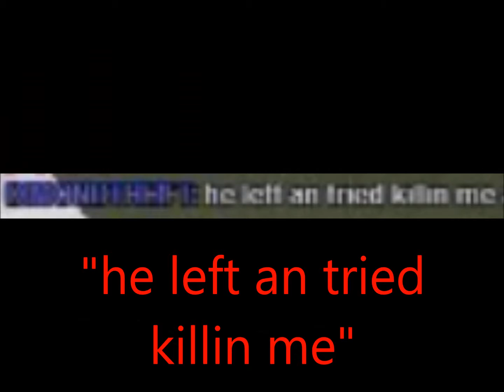Roblox Apocalypse Rising - Kick and Killed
Why do people do this -_-